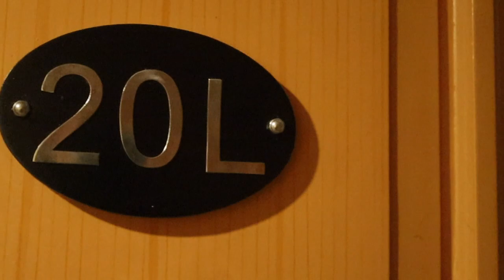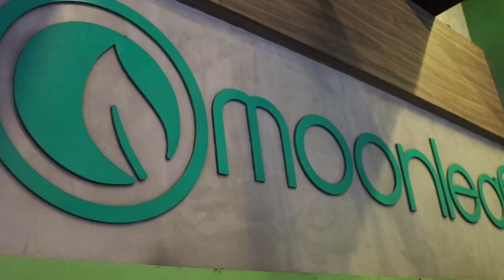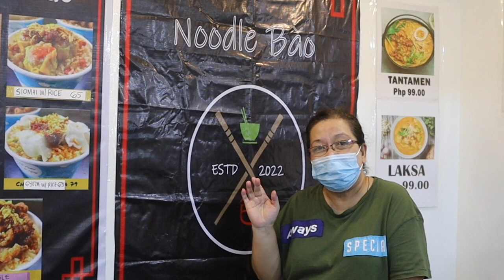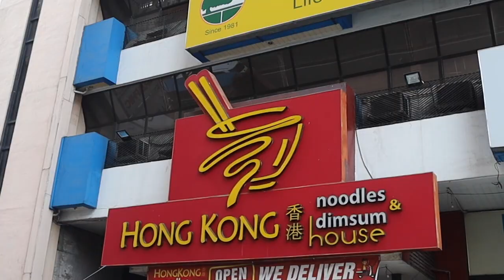Staycation and Food Trip Along Chino Roces Avenue, Makati City, Philippines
We booked Sustainable Living by Tina's AirBnB Unit in Chino Roces Avenue. We also did a food trip on various restos nearby.